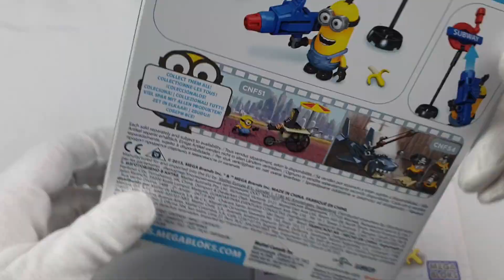SetN139 CNF52 Mega Bloks Minions Scooter Escape